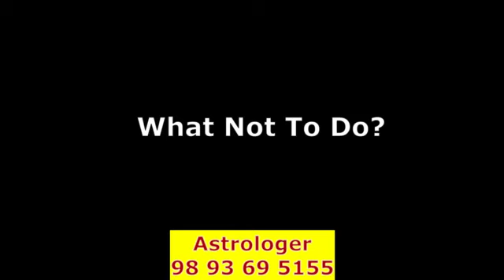Significance of shani jayanti and amavasya together on 10th june 2021 (english)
Significance of shani jayanti with amavasya as per vedic astrology, what to do to attract health, wealth and prosperity on this auspicious day, astrologer guidance and predictions.

Significance of Amavasya With Shani Jayanti 2021

In India shani jaynti is celebrated with great joy and devotees of lord saturn offer special prayers in the temple of shani dev. In this article we will see that why the day becomes most important when shani jayanti falls on amamasya.

On 10th of june,2021, shani jayanti is falling and with this amavasya will also enhance the importance of this day.

Shanidev is the lord of justice and so everyone have a fear of lord saturn because as per vedic astrology during the transit of saturn native get the results of his or her deeds in past. And so the prayers related to shani dev keeps special importance for everyone.

Shani jayanti when falls on amavsya then enhance the power of day and make this day important to perform rituals to remove hurdles of life.

Those people who are facing too much problems and struggle in life due to malefic saturn in horoscope, sade sati, dhaiya can do poojas on this day to minimize the problems of life. This can definitely help to make life hurdle-free.

This auspicious day is also very important to perform pitru shanty pooja, this will help to attract the blessings of ancestors.

If anyone is suffering from grahan dosha, black magic, kalsarp yoga in kundli then this day of shani jayanti with amavasya is a good day to perform prayers.
Devotees also perform shiv pooja on this day to make life free from grah doshas.
This is one of the best day to perform rituals to get rid of problems in life.